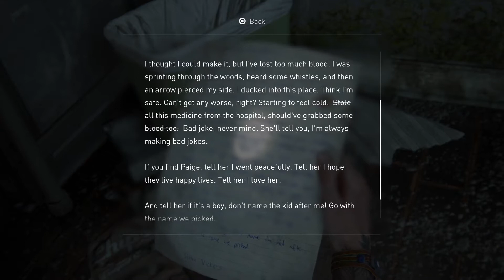The Last of Us Part II (10)